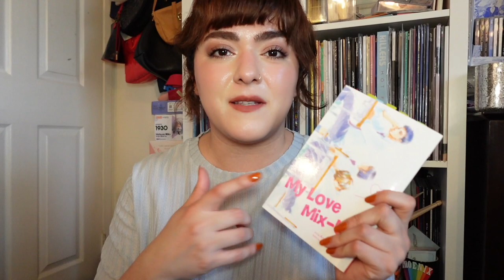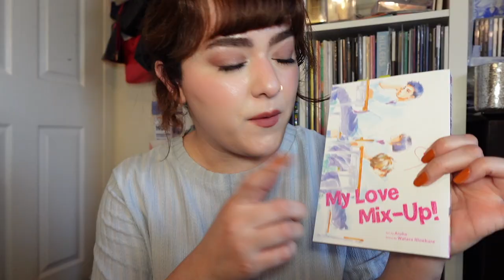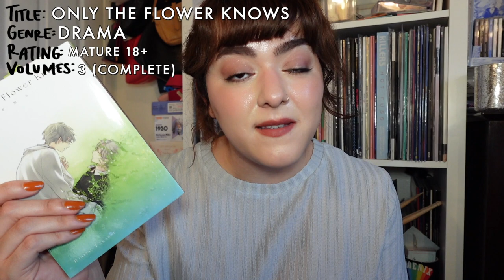A Conversation about Bisexuality in Manga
Let's talk about bisexuality in manga or the lack thereof. I wish I had more recommendations but I've not been a huge fan of how bisexuality is sometimes portrayed in manga.

At Your Grown Age?! Discord Group (18+)

MANGA MENTIONED
Given by Natsuki Kizu
Therapy Game by Meguru Hinohara
Only the Flower Knows by Rihito Takarai
Last Gender: When We Are Nameless by Rei Taki

MUSIC
Lofi Mix to Study & Relax Too
Derrien Edwards